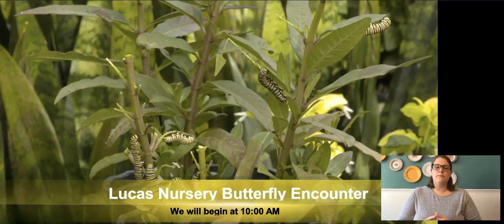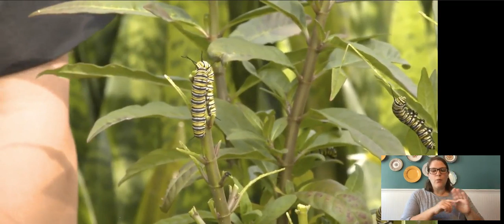Virtual Field Trip: The Butterfly Life Cycle - ASL Interpreted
Enjoy this virtual learning opportunity where kids can learn about the miraculous life cycle of the butterfly. Hosted by Edna Kane, Butterfly Encounter Manager, this presentation is full of fun facts and entertainment for the kids.
Credit: ASL Interpreted by Victoria Pope NIC